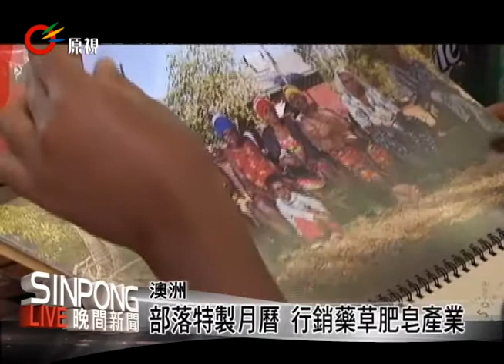澳原民製藥草肥皂 成功助部落就業 20131001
【丘德真】

這裡是澳洲北領地的Yarralin，當地人口只有265人，居民全部都是Naringman族人。雖然當地氣候炎熱乾旱，不利發展農業；不過，但從地上長出的這些當地特有的草藥品種，近年來卻成功替這個偏遠部落增加收入。這種草藥的名稱是manyini。

近年來，Naringman族人開始利用manyini藥草來製作肥皂，並且利用網路宣傳和接受郵購，成功在當地創造就業機會。事實上，早在好幾千年前，Naringman族人就發現了manyini的藥效，在Naringman族人的傳統信仰中，更認為manyini具有驅鬼避邪的作用。除了藥效之外，manyini還擁有獨特的香味，有助人們放鬆心情。

在採摘成熟的manyini後，把不鏽綱鍋子放在一般煮菜的瓦斯爈，將製作肥皂的材料放進鍋子，將鍋子加溫，同時放進manyini藥草。經過加熱攪拌後，再倒進這些容器裡。經過冷卻後，就成為一顆顆的肥皂。最後經過包裝，以及貼上Naringman族人的標示，就大功告成了。

除了肥皂之外，當地居民還合力製作這一份月曆，對外宣傳這一個以製作藥草肥皂而聞名的部落。民間團體表示，由於偏遠部落缺乏工作機會，再加上政府挹注的資源相當有限，所以部落居民想辦法自力救濟。利用當地特有的藥草，再加上看準特色手工製品的商機，部落居民成功改善自己的生活。